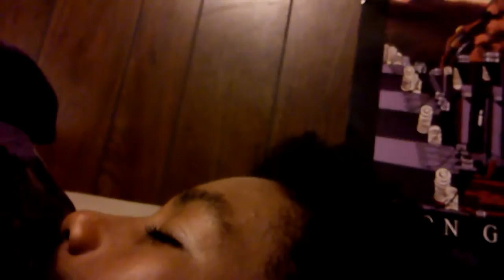Rare footage of a man sleeping.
In mammals and birds, sleep is divided into two broad types: rapid eye movement (REM) and non-rapid eye movement (NREM or non-REM) sleep. Each type has a distinct set of associated physiological and neurological features. The American Academy of Sleep Medicine (AASM) further divides NREM into three stages: N1, N2, and N3, the last of which is also called delta sleep or slow-wave sleep.[6]
NREM stage 1: This is a stage between sleep and wakefulness. The muscles are active, and the eyes roll slowly, opening and closing moderately.
NREM stage 2: theta activity In this stage, it gradually becomes harder to awaken the sleeper; in this stage the alpha waves of the previous stage are interrupted by abrupt activity called sleep spindles and K-complexes.[7]
NREM stage 3: Formerly divided into stages 3 and 4, this stage is called slow-wave sleep (SWS). SWS is initiated in the preoptic area and consists of delta activity, high amplitude waves at less than 3.5 Hz. The sleeper is less responsive to the environment; many environmental stimuli no longer produce any reactions.
REM: The sleeper now enters rapid eye movement (REM) where most muscles are paralyzed. REM sleep is turned on by acetylcholine secretion and is inhibited by neurons that secrete serotonin. This level is also referred to as paradoxical sleep because the sleeper, although exhibiting EEG waves similar to a waking state, is harder to arouse than at any other sleep stage. Vital signs indicate arousal and oxygen consumption by the brain is higher than when the sleeper is awake.[8] An adult reaches REM approximately every 90 minutes, with the latter half of sleep being more dominated by this stage. The function of REM sleep is uncertain but a lack of it will impair the ability to learn complex tasks. One approach to understanding the role of sleep is to study the deprivation of it.[9] During this period, the EEG pattern returns to high frequency waves which look similar to the waves produced while the person is awake [7]

Hypnogram showing sleep cycles from midnight to 6.30 am, with deep sleep early on. There is more REM (marked red) before waking.

30 seconds of deep (stage N3) sleep.

Screenshot of a PSG of a person in REM sleep. Eye movements highlighted by red box.
Sleep proceeds in cycles of REM and NREM, usually four or five of them per night, the order normally being N1 → N2 → N3 → N2 → REM. There is a greater amount of deep sleep (stage N3) earlier in the night, while the proportion of REM sleep increases in the two cycles just before natural awakening.
The stages of sleep were first described in 1937 by Alfred Lee Loomis and his coworkers, who separated the different electroencephalography (EEG) features of sleep into five levels (A to E), which represented the spectrum from wakefulness to deep sleep.[10] In 1953, REM sleep was discovered as distinct, and thus William Dement and Nathaniel Kleitman reclassified sleep into four NREM stages and REM.[11] The staging criteria were standardized in 1968 by Allan Rechtschaffen and Anthony Kales in the "R&K sleep scoring manual."[12] In the R&K standard, NREM sleep was divided into four stages, with slow-wave sleep comprising stages 3 and 4. In stage 3, delta waves made up less than 50% of the total wave patterns, while they made up more than 50% in stage 4. Furthermore, REM sleep was sometimes referred to as stage 5.
In 2004, the AASM commissioned the AASM Visual Scoring Task Force to review the R&K scoring system. The review resulted in several changes, the most significant being the combination of stages 3 and 4 into Stage N3. The revised scoring was published in 2007 as The AASM Manual for the Scoring of Sleep and Associated Events.[13] Arousals and respiratory, cardiac, and movement events were also added.[14][15]
Sleep stages and other characteristics of sleep are commonly assessed by polysomnography in a specialized sleep laboratory. Measurements taken include EEG of brain waves, electrooculography (EOG) of eye movements, and electromyography (EMG) of skeletal muscle activity. In humans, the average length of the first sleep cycle is approximately 90 minutes and 100 to 120 minutes from the second to the fourth cycle, which is usually the last one.[16] Each stage may have a distinct physiological function and this can result in sleep that exhibits loss of consciousness but does not fulfill its physiological functions (i.e., one may still feel tired after apparently sufficient sleep).
Scientific studies on sleep have shown that sleep stage at awakening is an important factor in amplifying sleep inertia. Alarm clocks involving sleep stage monitoring appeared on the market in 2005.[17] Using sensing technologies such as EEG electrodes or accelerometers, these alarm clocks are supposed to wake people only from light sleep.